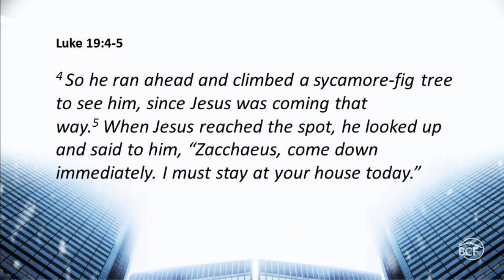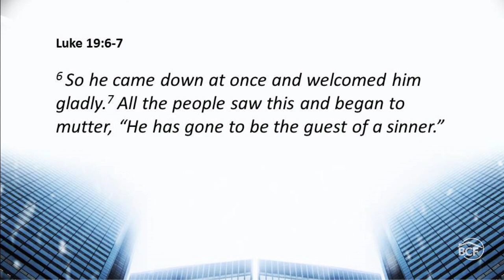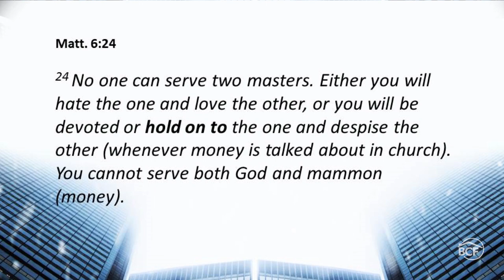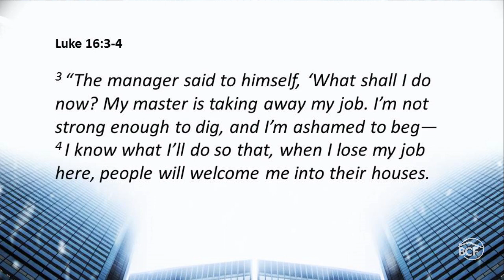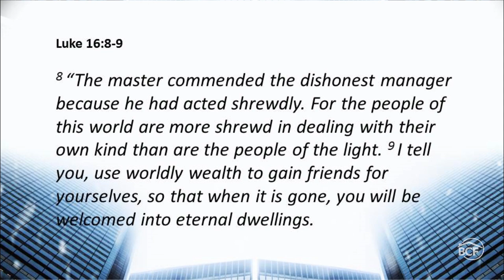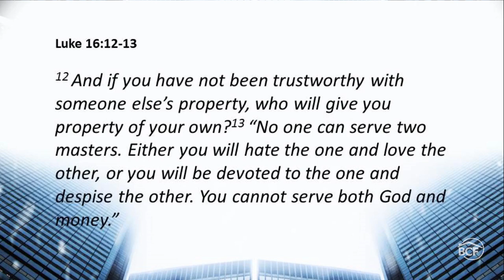Kingdom Finance - Part 1: Lack or Abundance // Pastor David Domina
Our approach to money and giving can determine which platform we operate from. Our goal should not be to raise our stand of living, but to raise our standard of giving.